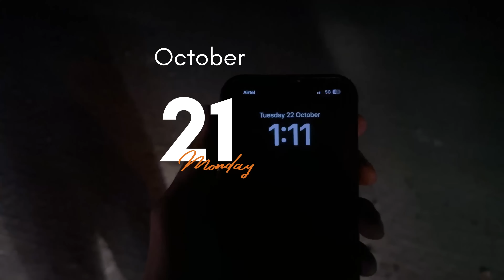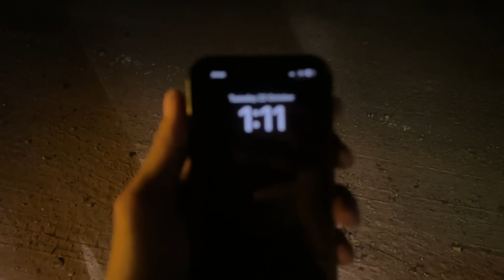6 Hours Gadi Fasi Rhi | Problem Ho Gyi | Gadi Ko Risk Ho Gya | Kacha Mall Load Going To Jammu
6 Hours Gadi Fasi Rhi | Problem Ho Gyi |  Gadi Ko Risk Ho Gya | Kacha Mall Load Going To Jammu

 UPI ID 👇🏻 For Help 👍🏻
jk13c8199@ybl
jk11c6617@ybl

hit likes.

video is for educational purpose only.Copyright Disclaimer Under Section 107 of the Copyright Act 1976, allowance is made for "fair use" for purposes such as criticism, comment, news reporting, teaching, scholarship, and research. Non-profit, educational or personal use tips the balance in favor of fair ushe.